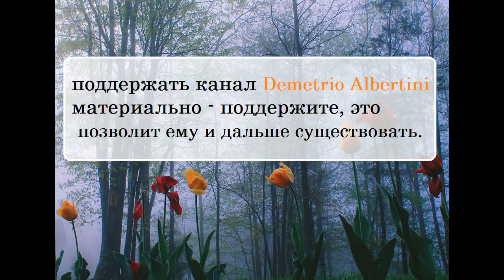ДМИТРИЙ БЫКОВ О БОГЕ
Ниже все возможные варианты:

➤ Сбербанк:  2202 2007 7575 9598
➤ ВТБ: 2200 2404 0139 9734
➤ tinkoff: 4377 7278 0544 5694

🔹➤✉ merekon@mail. ru